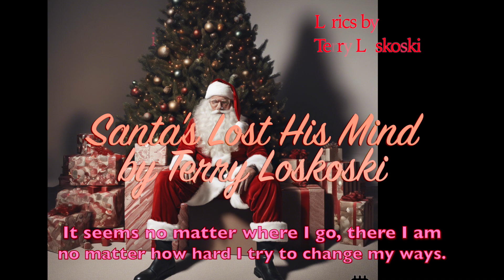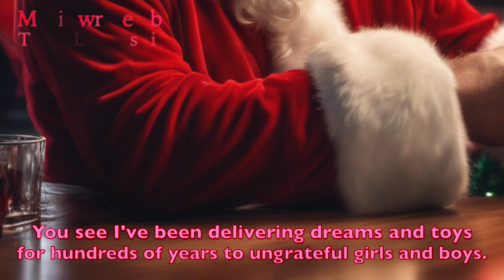Awesome new Christmas Song! Santa Has Lost His Mind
HILLARIOUS Christmas Song about Santa Clause and how he has had enough of "your Christmas Lists, Low Fat Milk and store bought gifts."  Santa is frustrated and has decided that "if that's the best you can do, don't bother. Santa Clause is through with you."  Music and Lyrics written by song writer, Terry Loskoski.